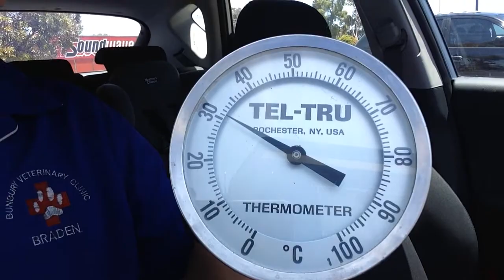Vet shut in a hot car.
This is what it is like when a dog is shut in a hot car on a sunny day.